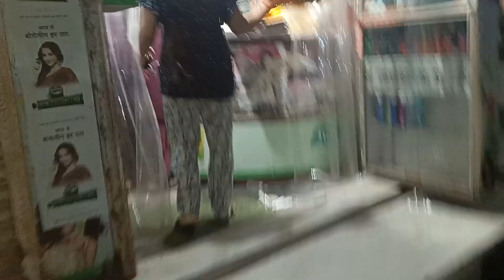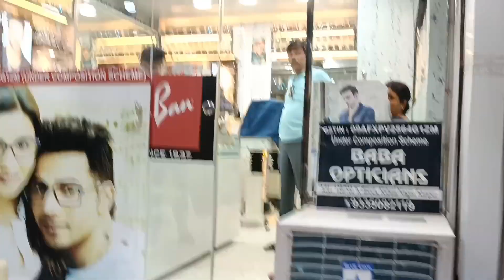1st Day Navratri Puja Vlog 2023 in Hindi | Seema's Vlogs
Navratri 1st Day Puja Seema's Vlogs

Welcome to the auspicious beginning of Navratri 2023! Join us in this vibrant vlog as we embark on a spiritual journey on the first day of Navratri. Experience the devotion, rituals, and festive spirit as we kickstart this nine-day celebration dedicated to the divine feminine. This vlog captures the essence of devotion, tradition, and the vibrancy of Navratri. Whether you're a devotee looking for inspiration or simply intrigued by the beauty of Indian festivals, this vlog promises a spiritual and culturally enriching experience. Watch, immerse yourself in the divine energy, and be part of this sacred celebration.